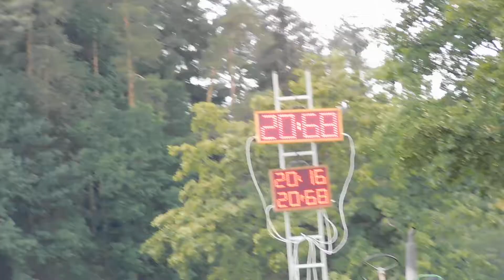SDH Mníšek - Stajka 2017, 1. útok